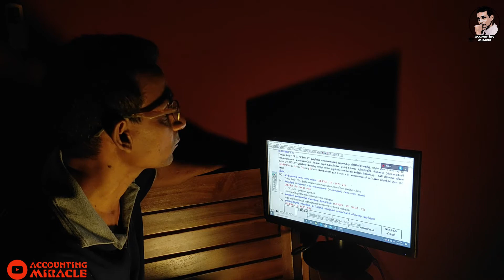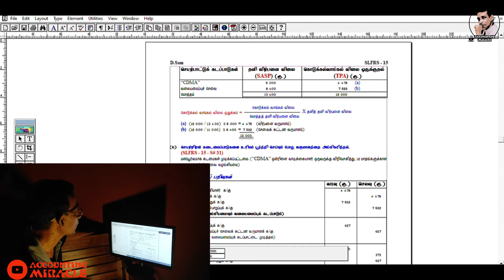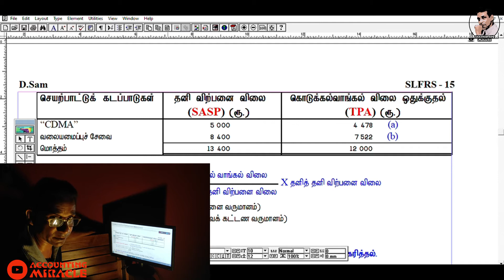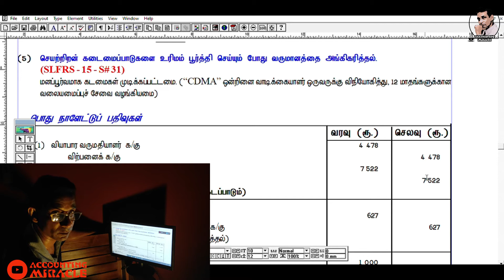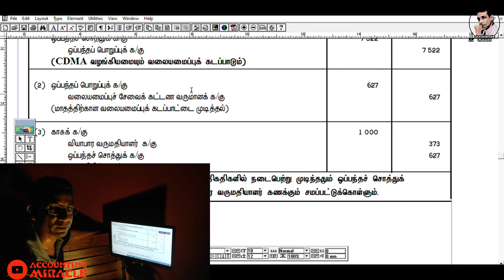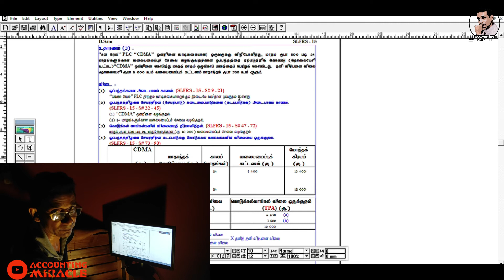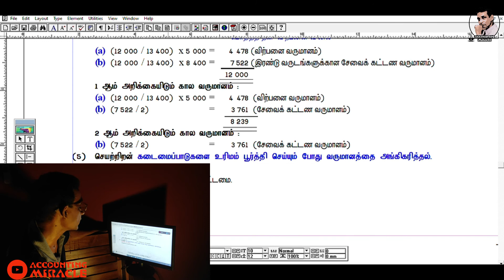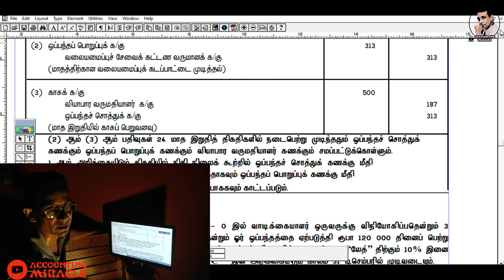SLFRS 15 / 3 REVENUE FROM CONTRACTS WITH CUSTOMERS /வாடிக்யாளரருடனான ஓப்பந்தங்களிலிருந்தான வருமானம்